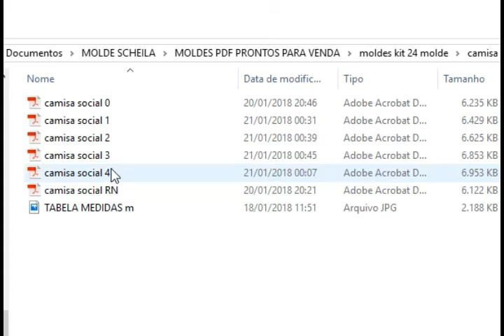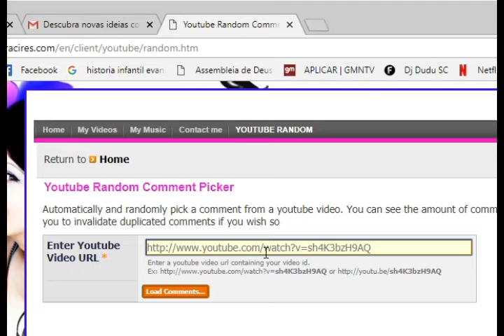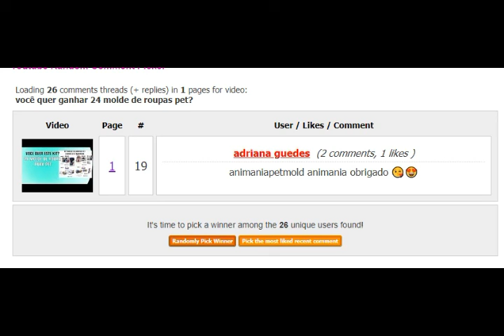sorteio do kit 24 moldes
▬▬▬▬▬▬▬▬▬▬▬ஜ🐶🐱ஜ▬▬▬▬▬▬▬▬▬▬▬▬▬
      🌸🌸🌸🌸 LEIA A DESCRIÇÃO DO VÍDEO 🌸🌸🌸🌸
▬▬▬▬▬▬▬▬▬▬▬ஜ🐶🐱ஜ▬▬▬▬▬▬▬▬▬▬▬▬▬
NESTE VIDEO EU FAÇO O SORTEIO DOS 24 MOLDES